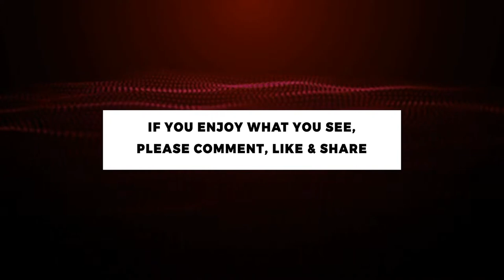Jock Lee & I.M.D: Hummingbird and Rave Culture in Birmingham.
Another conversation with important members of the Birmingham music scene, instrumental in the growth and development of the 'House' sound and all its sub genres.
Jock Lee will have first hand experience, (amongst many, many things) of the birth of Rave Culture and the lead up to it.
IMD is a legend on the Birmingham Scene and someone I surprisingly haven't really crossed paths with too much, if at all, down the years. I'm sure he will put me right on that if I'm mistaken.

More essential viewing.

Every week at 7pm UK time, Andy Ward talks to an array of inspirational guests. Heroes from the world of music, business and every day life, each conversation is sure to reveal the incredible characteristics within all of us and help celebrate one another's brilliance.